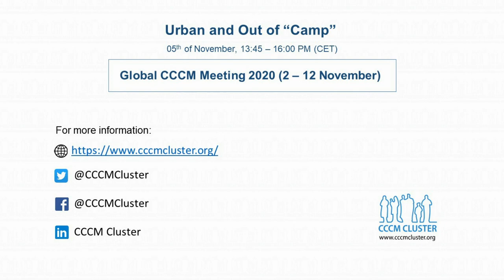Day 4 Urban & Out of Camp Giovanna Federici